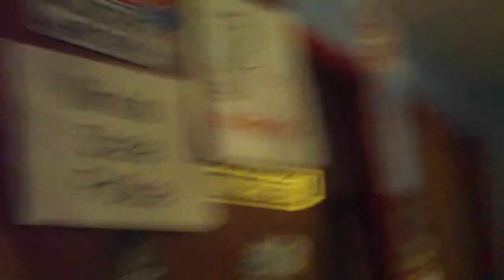Messin with Collin (5)